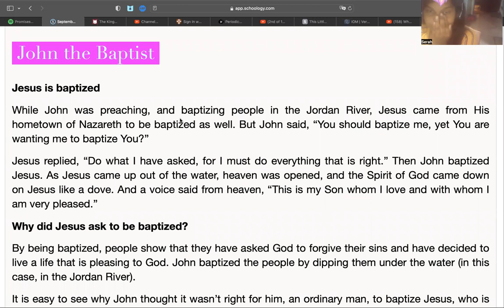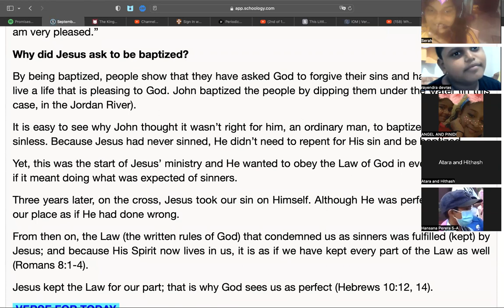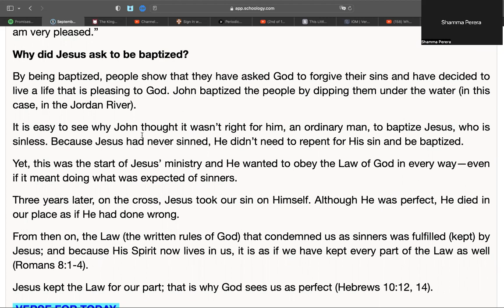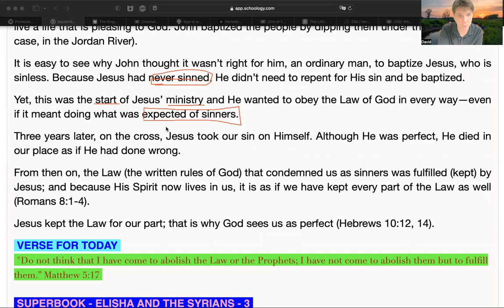QT Club - September 5, 2022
Jesus is baptized